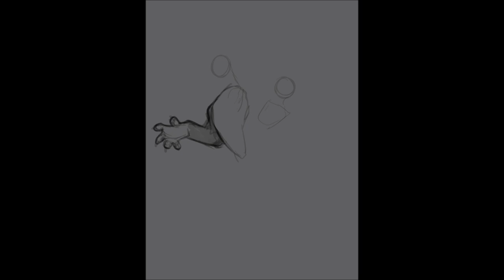SNIP n SNAP | OC | Timelapse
Participating in MADtober draw along! Very much need to get into the spirit of October's SPOOKY MONTH!!!

1st day: DEAD

Featuring my very old, also oh so DEAD, characters; Snip n Snap!

For this prompt I got to idea to revive these two for the idea as it also plays along with the 'DEAD' aspect of them being literally dead in their origin story lmao.

It's something a bit different but hope you could enjoy the video! Who knows sometime in the future I'll get to drawing these two more in various settings since I have a shit ton of characters that have been collecting dust for YEARS and need a lil revival here and there.

Fun fact: The last time I drew them was in 2016 traditionally. If you'd like to see a 'before and after' feel free to check out the various social media I'll be posting of these two!